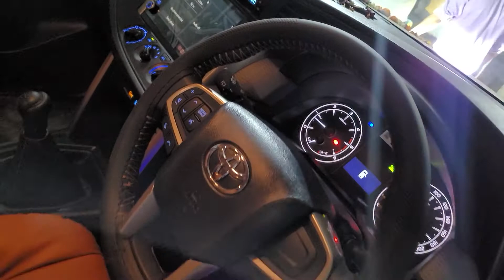Best accessories fitted in Crysta 21|IPH laser Fog lamp|@RoyalCarCare 9795312345 l😱😱😱😱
Best accessories fitted in Crysta 21|IPH laser Fog lamp|‎@Royal Car Care Varanasi  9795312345 l😱😱😱😱